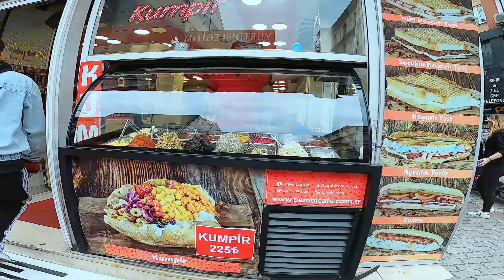استكشاف منطقة بكركوي اسطنبول | أرخص مناطق التسوق في اسطنبول Bakirkoy Istanbul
ارخص مناطق التسوق في اسطنبول
ارخص احياء اسطنبول حي بكيركوي
اسعار الشوبينج في اسطنبول 2024
اسعار السياحة في اسطنبول تركيا 2024
prices in istanbul 2024
shopping in istanbul turkey